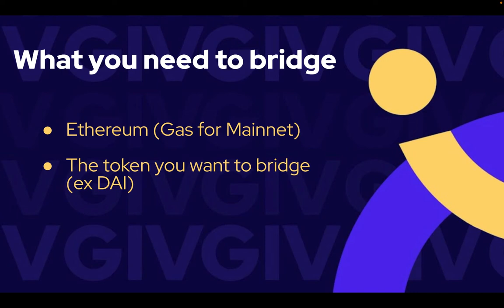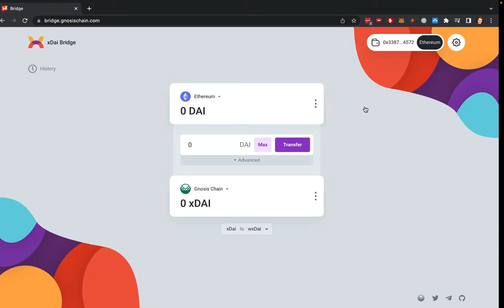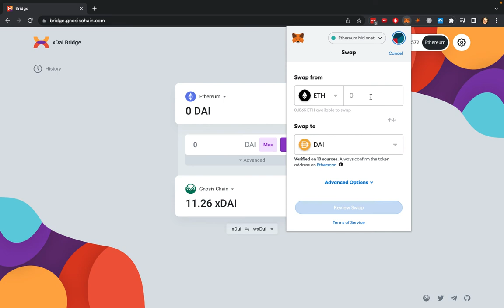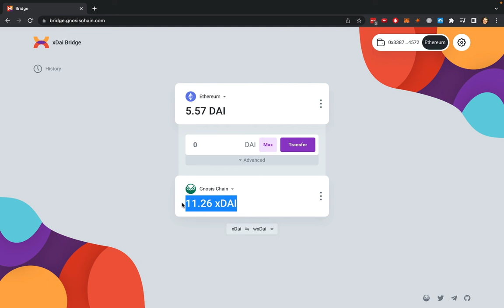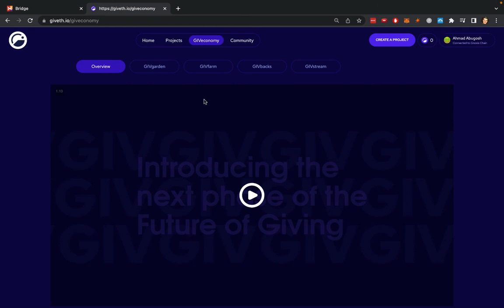How to Bridge to the Gnosis Chain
In this video, we'll be showing you step by step, how to bridge funds from Ethereum Mainnet to the Gnosis Chain. Use the link here to follow along